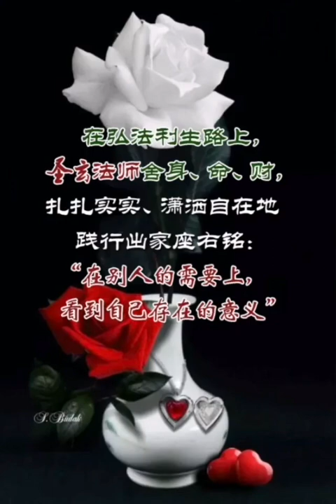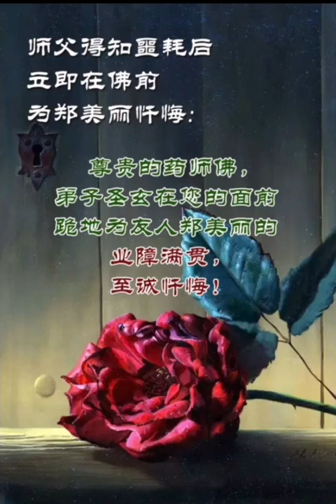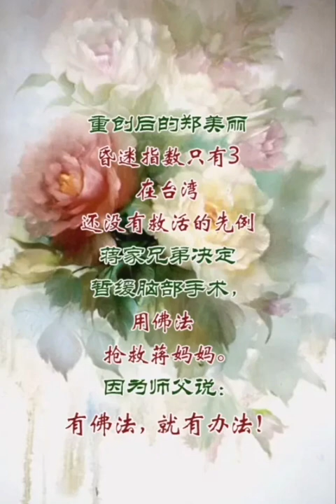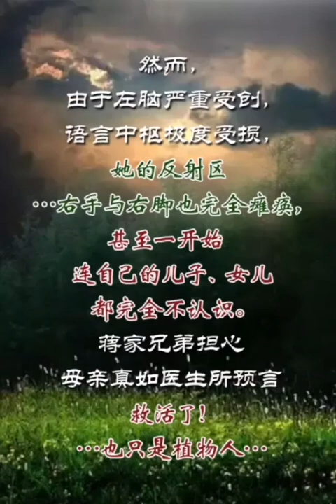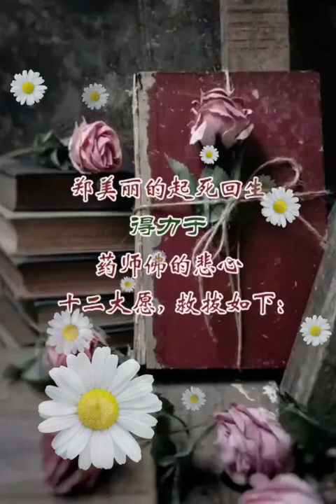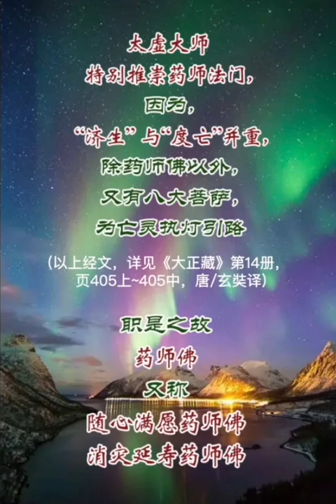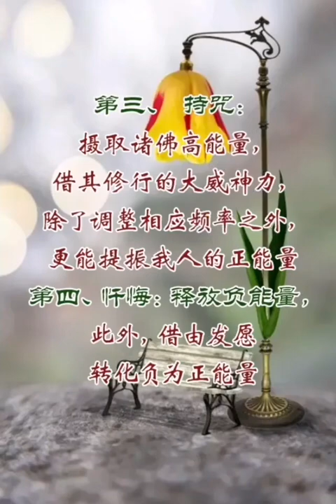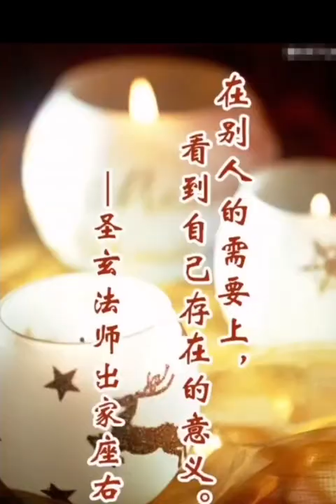起死回生…02集《視頻化·微享》…北大聖玄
一、本集講述：藥師法門起死回生，創造醫學奇跡的實例，傳授超越人生困境的方法。
        ** 內容大綱，如下：
           1/晴天霹靂—車禍重創
           2/藥師法門—起死回生
           3/藥師十二大願—隨心滿願
           4/超越困境—六大方法